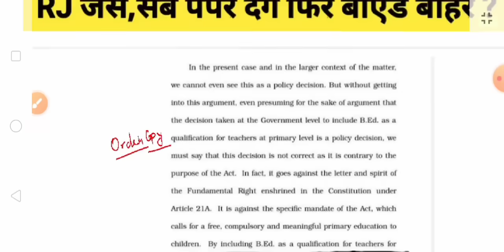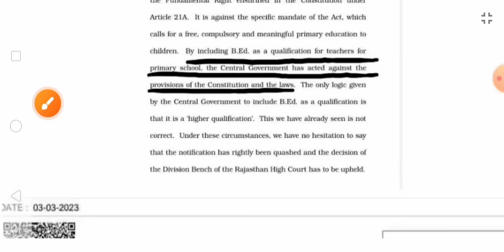BPSC TRE : बिना पात्रता कैसे योग्य ? Exam Date बदला ? पटना H कोर्ट स्टे आर्डर,विशेषाधिकार डिटेल में👆